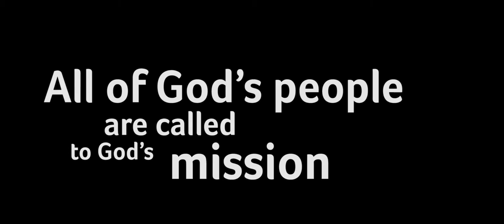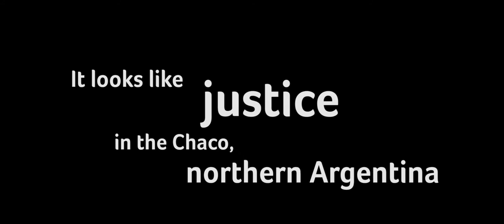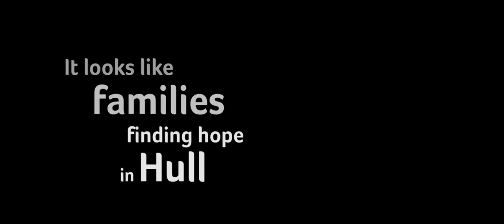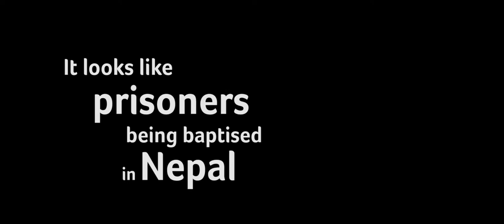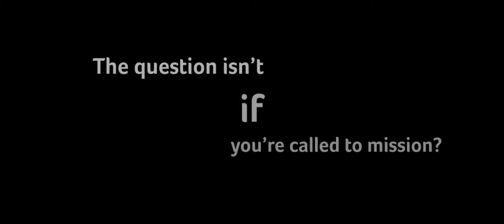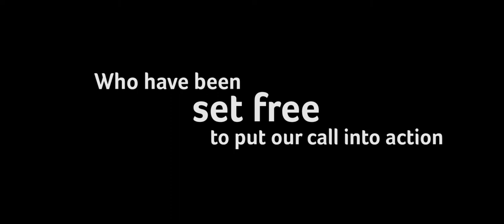Church Mission Society - Join Us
A picture of our global mission community, set to a brilliant new lo-fi version of Amazing Grace.